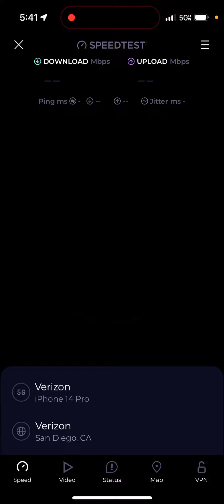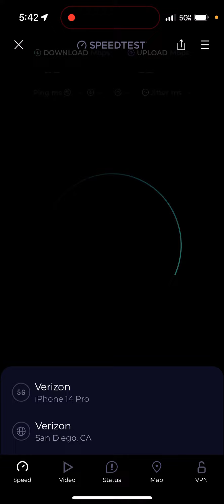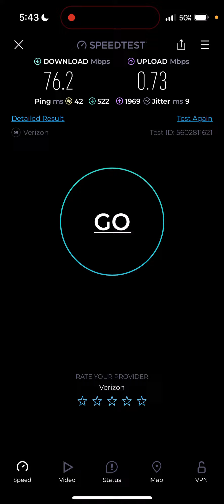Verizon network update! Wow this is getting good!